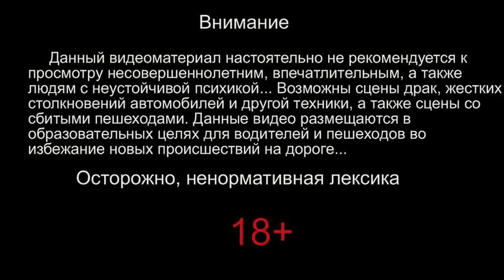CAR CRASH COMPILATION 14 HD 2013 18+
New Car Crash Compilations 2013 in HD quality.

All car crashes in this video are non-fatal.Take this video as a learning tool.
Be careful on the road. Drive safely and keep yourself and others safe.
Watch in full screen in HD

Car crash video, car crash videos, crash car video, crash car videos,
Crash car 2012, Crash car 2013,
Car crash new, Crash car new, Car Crashes new, Crashes car new,
New car crash, New Crash car,
New Car Crashes, New Crashes car, Car crash, Crash car,
Car crashes, Crashes car,
Car Crash Compilation, Crash Car Compilation, Car crashes Compilation,
Car Compilation, Crash Compilation, crashes compilation, Compilation car crash,
Compilation crash car, Compilation crashes, Car crashes moments,
moments car crashes, car crash moment, moment car crash, car crash moments,
moments car crash, crash, crashes, car, car moment, cars moments, moment car,
crash moment, crashes moment, crash moments, crash moment, Best moment,
Best moments, Best car crash, Best car crashes, Best car, Best crash,
Best crashes, car crash moment, car crash moments, car crashes moment,
car crashes moments, amazing car crash, amazing car crashes, amazing car,
amazing crash, amazing crash car, amazing crashes car, car crash amazing,
car crashes amazing, crash car amazing, crashes car amazing
RUSSIA Car CRASH Compilation All NEW!
Crazy Car Accident Compilation
Crash Compilation
HUGE Car Crashes Compilation
Horrible Accidents
Horrible Cars Accidents 2013, car crash hong kong
car crash in usa